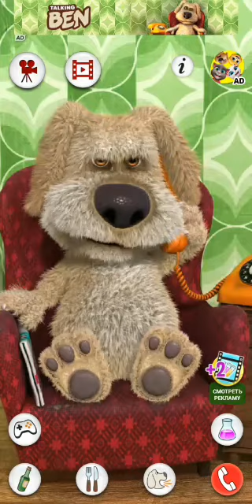Говорим с Беном! Говорящий Бен